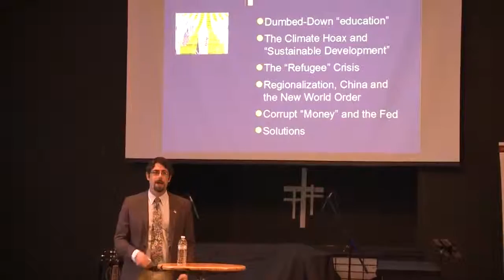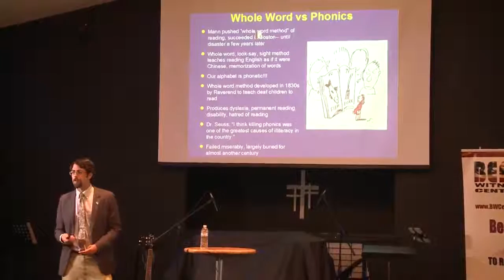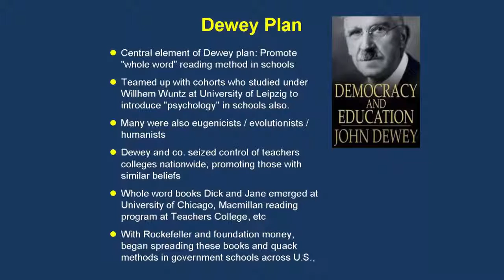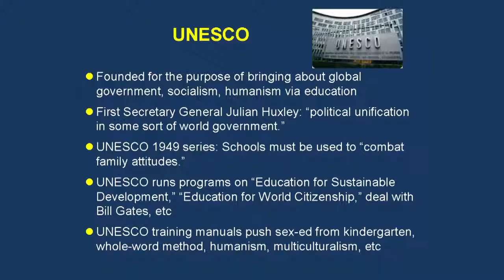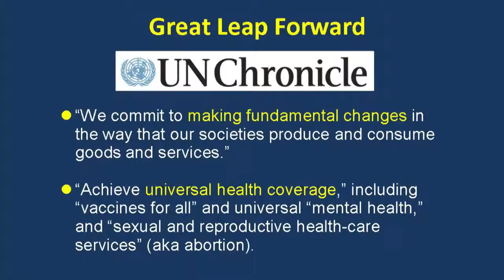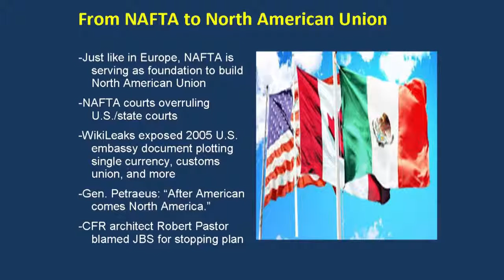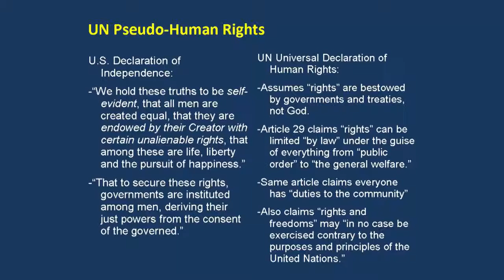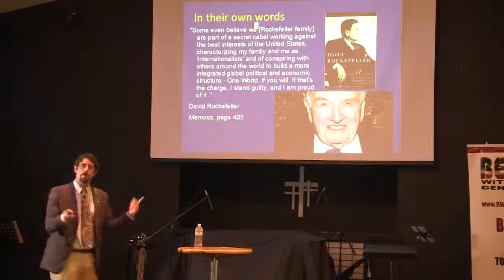How Miseducation, "Free Trade" Deals & the UN Are Destroying America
In this presentation at the War on America II conference by Bear Witness in Port Orange, Florida, international journalist Alex Newman exposes how the elite establishment is destroying America. First, Alex shows that the government schools are deliberately dumbing down Americans using quack teaching methods. In short, they are mass producing illiterates--on purpose. Next Alex talks about how fake "free trade" deals like NAFTA, TPP, TTIP, etc are being used to subvert U.S. sovereignty and independence. Finally, Alex exposes how the UN is being groomed to serve as the world government, before showing what we can do to stop this plan: Pray, read your Bible, educate yourself, etc.